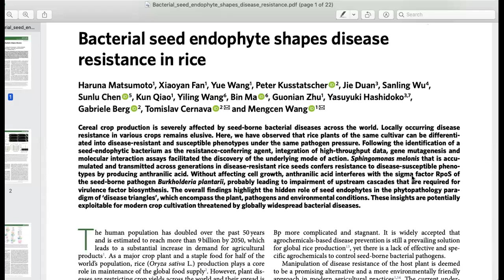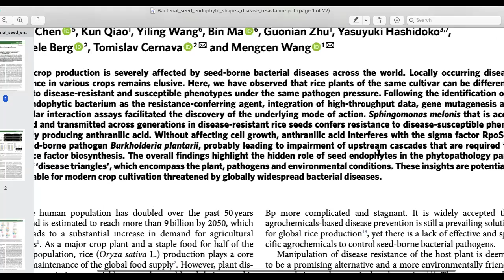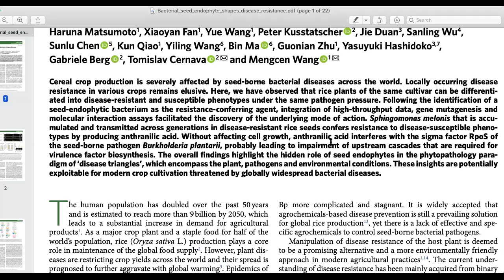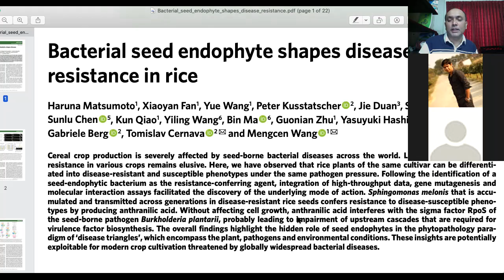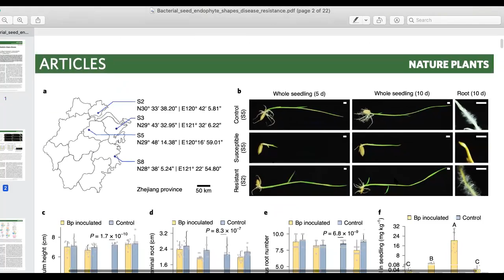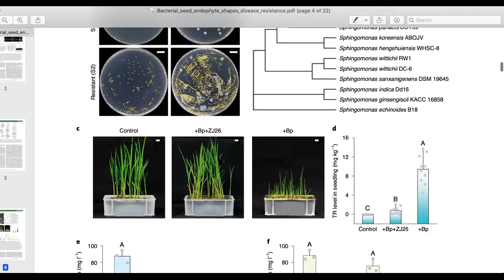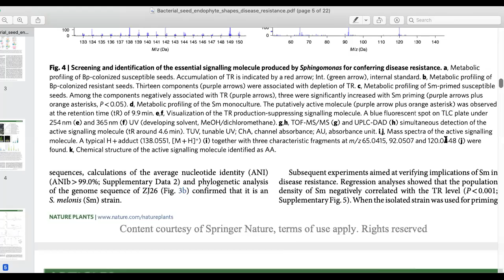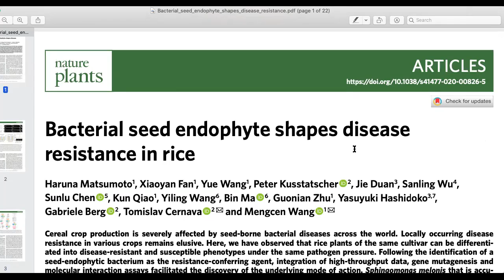Endophyte as resistance source of rice plant against disease; discussion on a nature paper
Disease rectangle: host-pathogen-environment-microbiome